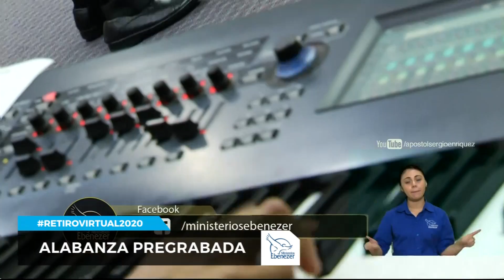Alabanza y adoración Pregrabada - Domingo 7mo. Servicio 10/05/2020